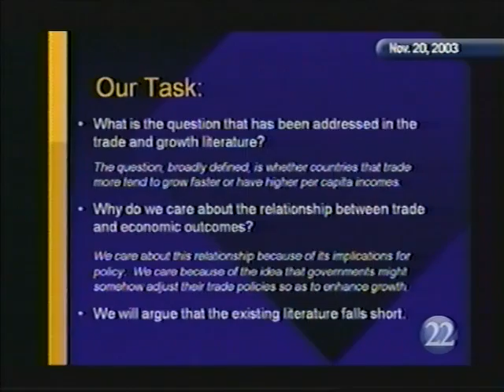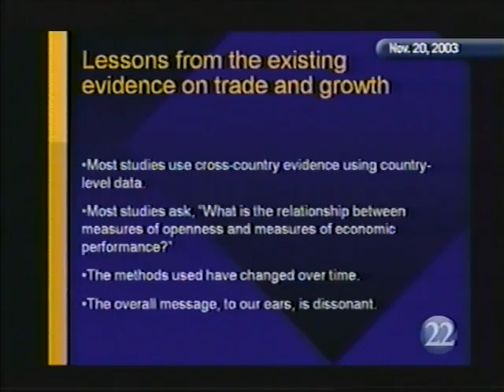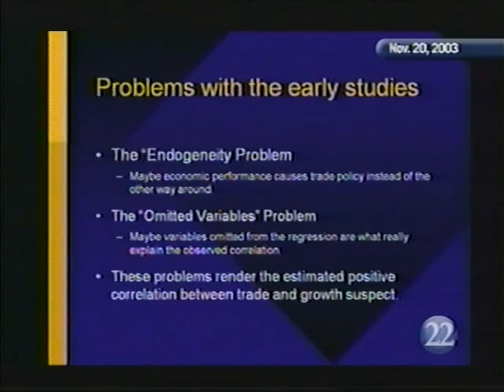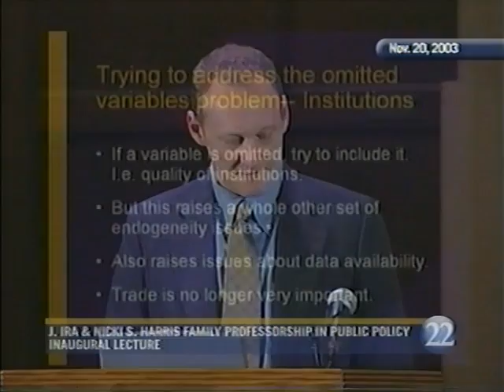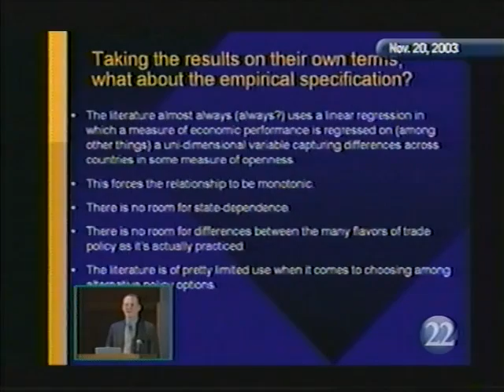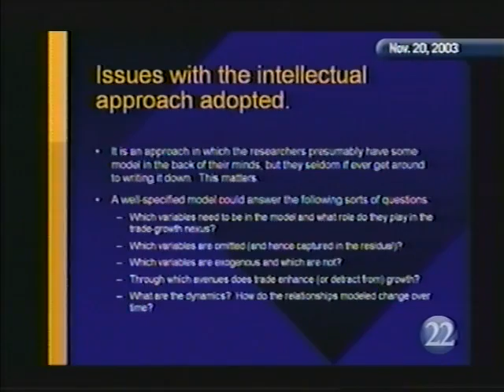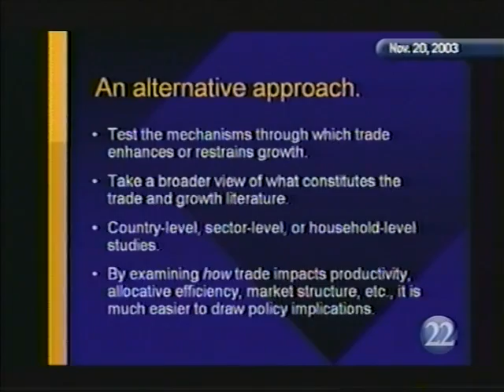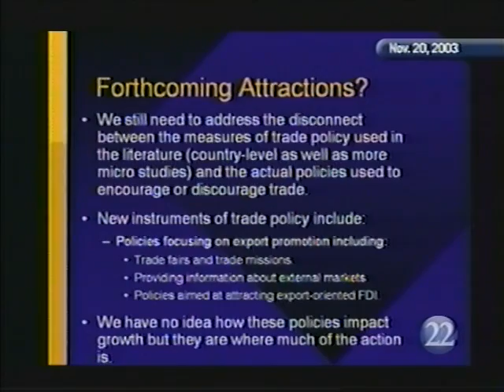James Levinsohn: Trade Policy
James Levinsohn talks about trade policy at the 2003 J. Ira & Nicki S. Harris Family Professorship Lecture titled, "Trade Policy as Development Policy." November, 2003.